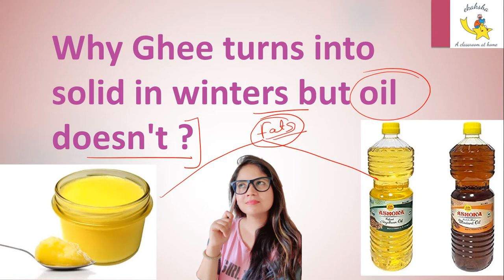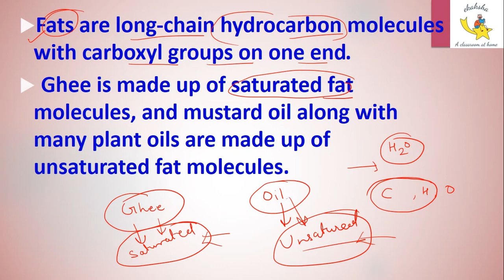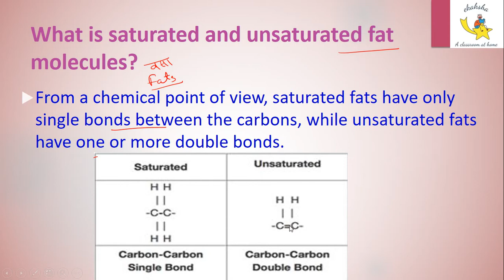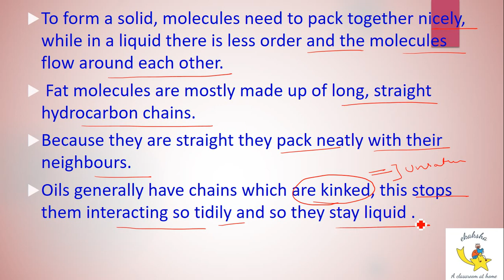Why Ghee turns into solid in winters but oil doesn't ?|| scievce around you || daily science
This is video for everyone who is enthutiastic about science. This is the series which we have started to focus on everyday science and topic which amazes you.
Have you ever thought Why Ghee turns into solid in winters but oil doesn't ? I am sure you must have thought about it but you never knew the answer.